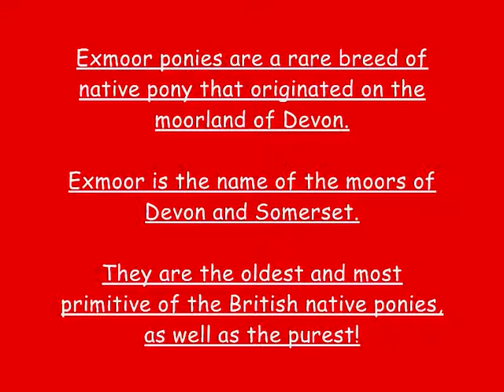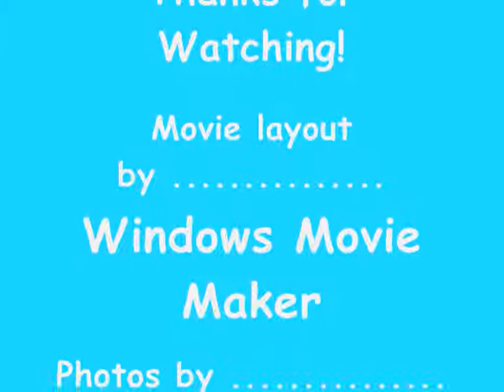Exmoor Ponies.wmv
A video I made ( Well I got my friend Jo to upload it since i can't use her laptop with my hooves! But it's all about us exmoor's! (Well exmoor crosses in my case!)

 :D